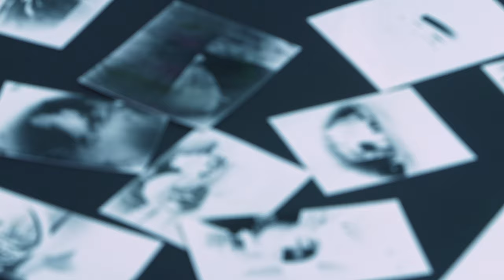Wschód Kultury/Europejski Stadion Kultury 2015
W dniach 25 – 28 czerwca 2015 r. już po raz trzeci odbył się w Rzeszowie Wschód Kultury – Europejski Stadion Kultury, wydarzenie stanowiące fuzję muzyki, fotografii, tańca, teatru i literatury. Zobaczymy blisko 30 projektów kulturalnych, ponad 200 artystów i wykonawców z 7 krajów świata.

Wschód Kultury to projekt kulturalny integrujący środowiska artystyczne miast polski wschodniej i artystów krajów Partnerstwa Wschodniego.